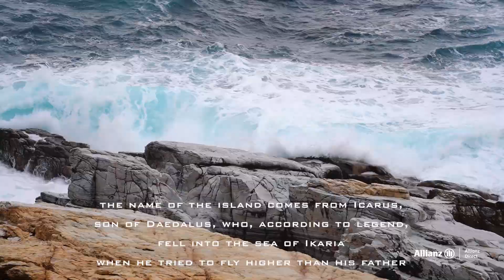Echnilasies – Προορισμός Ικαρία | On The Road - Allianz Direct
Το ontheroad ταξίδι της Allianz Direct συνεχίζεται με επόμενη στάση στη χειμερινή… Ικαρία! Ακολουθήστε τον Κ. Σοφικίτη και την παρέα του σε μια περιπετειώδη εξερεύνηση στο νησί της μακροζωίας & του οίνου. Echnilasies, καθηλωτικές εικόνες, μοναδικές εμπειρίες & πάνω απ’ όλα με ασφάλεια!